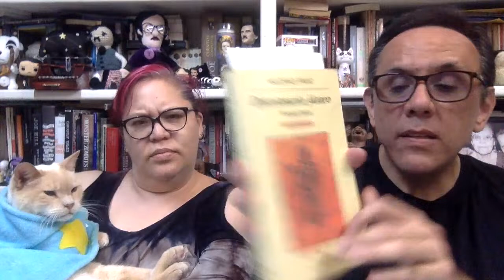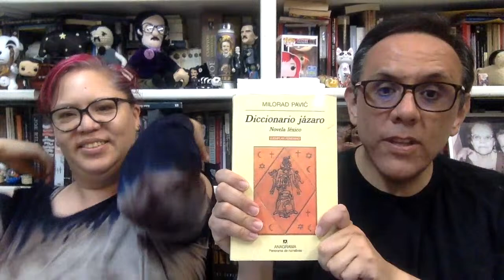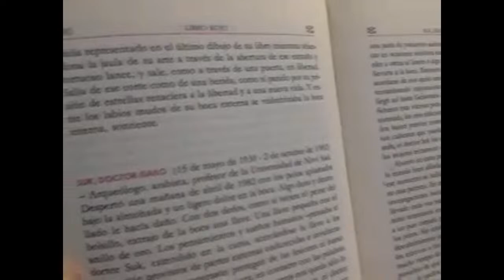El diccionario de Milorad Pavic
Nos gusta mucho la obra del escritor serbio Milorad Pavic (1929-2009), uno de los novelistas más originales de los últimos cien años. Aquí les hablamos de ella, y en especial de su libro más famoso, el "Diccionario jázaro".

Si quieren ver algún tema en este canal no duden en pedirlo.